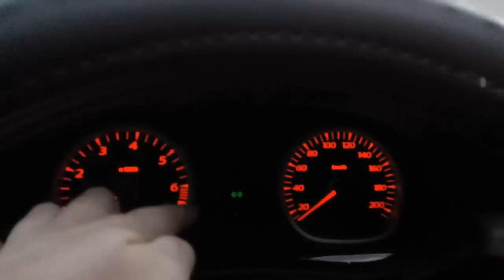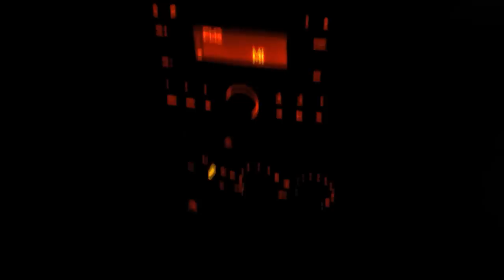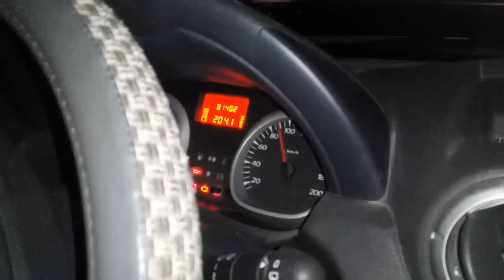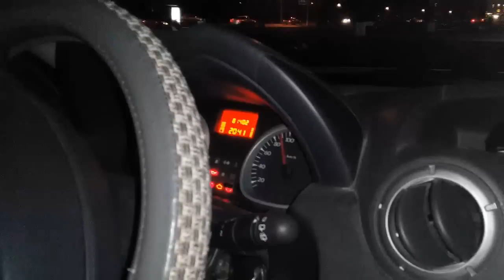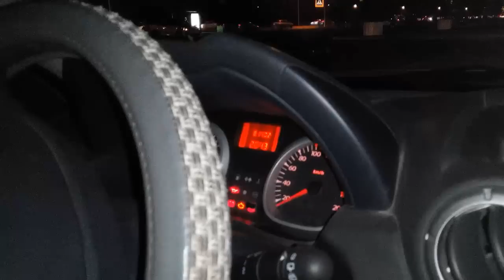Самый полный обзор Pro | Renault Duster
Обзор Renault Duster
Кто он? Хорошая машина, или ерунда?
И самое главное, что Вы получаете за свои деньги?
В конце ролика бонус от хозяина авто, для владельцев Duster не в максимальной комплектации!

Всем привет!
Меня зовут Влад. Как и любой мужчина, я обожаю автомобили! На этом канале хочу поделится с Вами своими знаниями, и информацией по интересным машинам, которые мне довелось "пощупать".
Если Вы в Алмате, и хотите предоставить свой автомобиль на обзор, пишите в коменты!